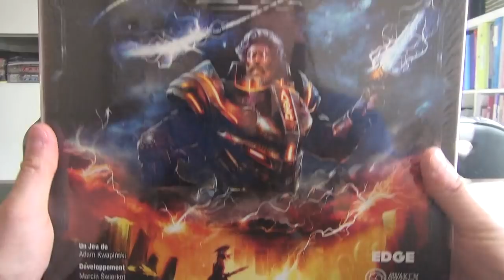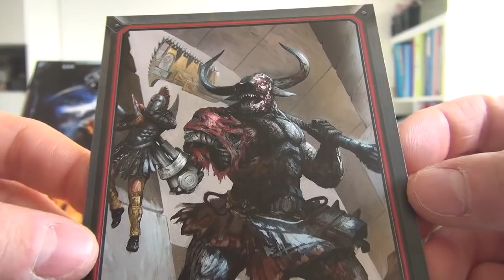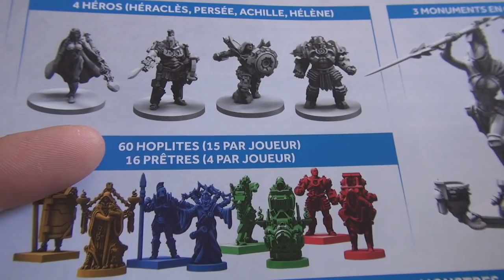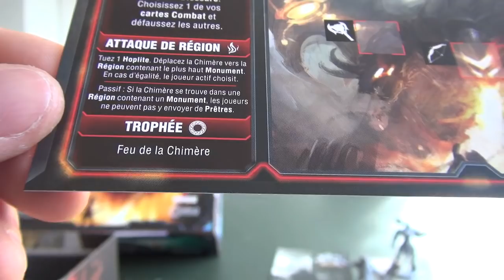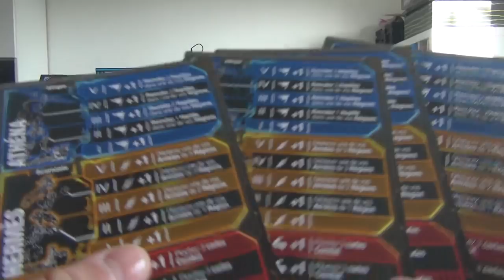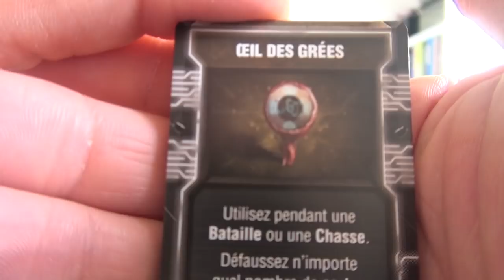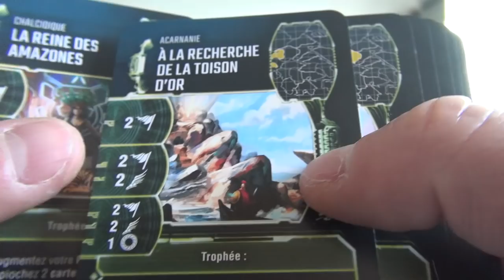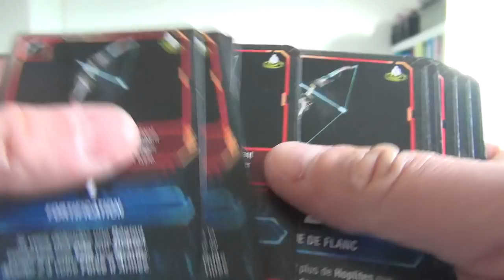Lords of Hellas - Core Box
Présentation du jeux Lords Of Hellas + terrain expansion

Avec la chute de l’empire Mycénien, la puissance et la culture millénaire de la Grèce Antique s'effondrèrent et Hellas sombra dans le chaos et la ruine. Aucun document ne chroniqua cette sombre période. Au milieu du désarroi et de la mort, une poignée d'élus chercha à rétablir la loi et l'ordre en prenant le pouvoir dans un pays dévasté. Leurs noms allaient entrer dans la légende, mais l'attrait du pouvoir attisa bientôt leur ambition. Les élus ne tardèrent pas à s'affronter dans une grande guerre dont l'issue allait consacrer le souverain incontesté de Hellas.

Instant bière
Waterloo Triple Blonde
Alcool : 8 %
Style : Triple
Bière blonde de tradition qui trouve ses origines en 1815, à l’époque de la bataille de Waterloo. On y retrouve des saveurs de malt, de houblon, de fruits et d'épices.
Brasserie : Brasserie du Bocq à Yvoir (Belgique)